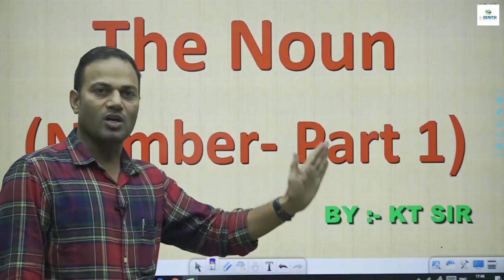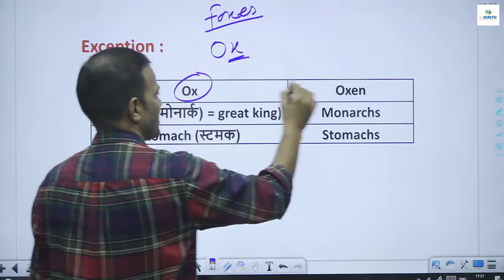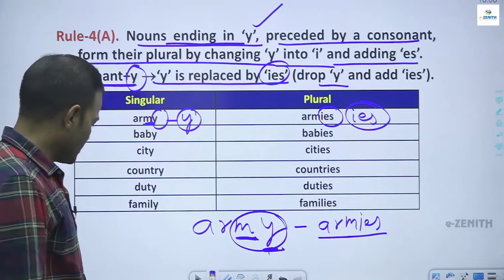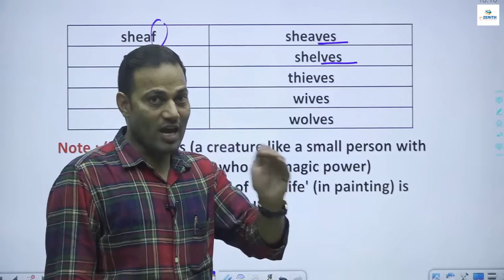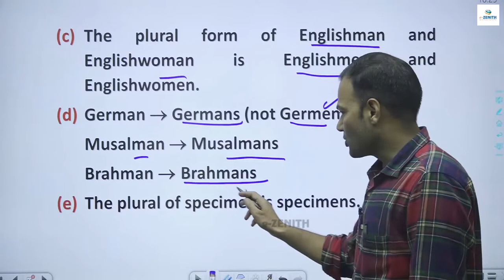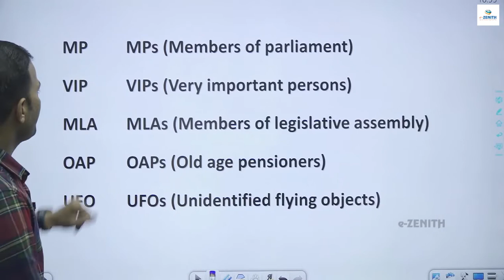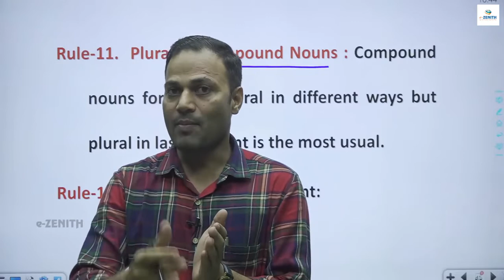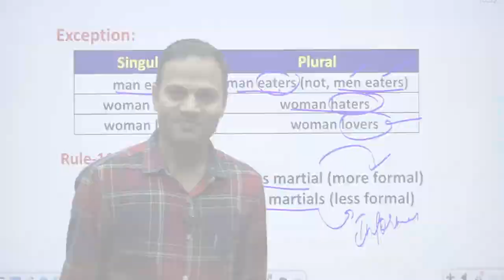Noun : Number, English Grammar | RPSC 2nd & 3rd grade , OFFLINE & ONLINE COURSES | KT Sir | ZENITH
2nd Grade, 3rd Grade || Noun Number - Part 1 || KARTAR SIR (KT SIR) || ZENITH EDUCATION ZENITH EDUCATION  is an established name in education sector in central & north India. It is one of the best competitive coaching Institute in Jaipur (Rajasthan). Since 1998, ZENITH provides best coaching for those willing to make a mark in the civil services and lectureship exams. It is a platform that offers online and offline education for various competitive exams. Our educators have cleared various exams, highly qualified with good teaching experiences & mentored thousands of students so far.

✅Call / WhatsApp 👉  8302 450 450  or  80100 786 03 | Helpline👉 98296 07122

Zenith education

Contact Team e-ZENITH
Address : ZENITH EDUCATION, Behind Laxmi Mandir Cinema, Near Tonk Phatak, Jaipur, Rajasthan 302015